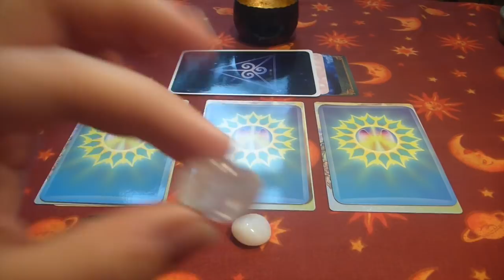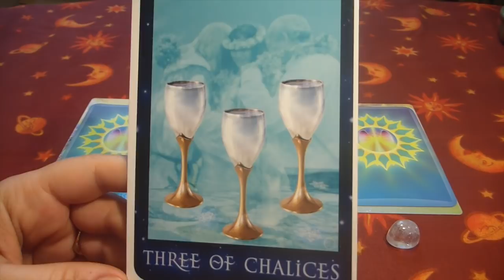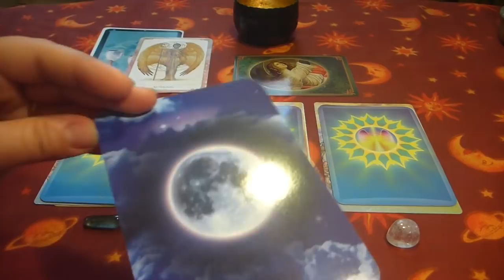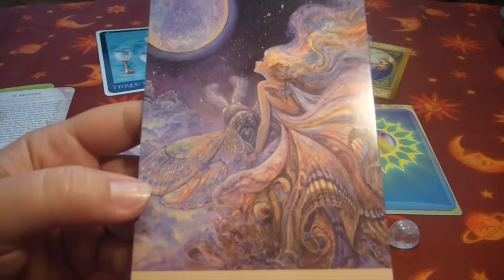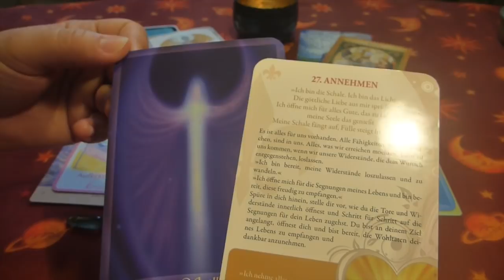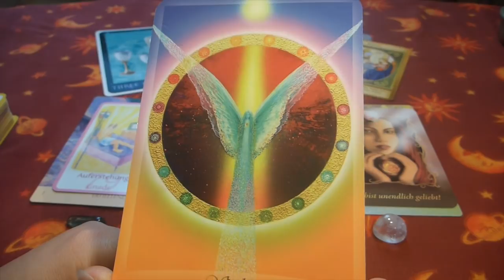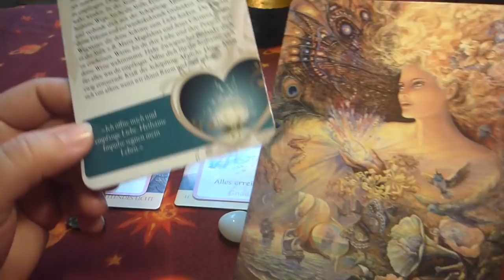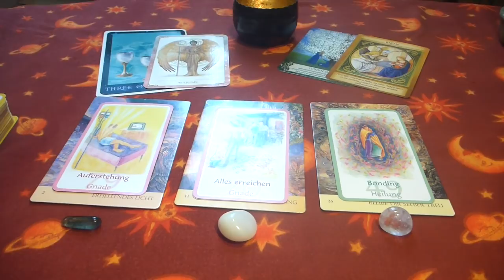Angel-Reading 05.-11.02.18 Laß die Freude wieder einkehren!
Du darfst wieder die Freude und das Beisammensein mit lieben Menschen in dein Leben einladen in dieser Woche. Das wird Dir sehr gut tun: Lachen, Austauschen, Leichtigkeit. Alten Zorn kannst Du nun gut loslassen und vergeben mit der Göttin Nemesis an deiner Seite. Gehe mit gutem Vorbild voran, ganz mutig auf deinem persönlichen Seelenweg! Es ist ein Neustart. Definiere Dich wieder neu! Wo Du persönlich stehst und welche Energien dich unterstützen möchten, kannst Du unter dem Disthen, dem weißen Opal oder dem Bergkristall sehen.

Bei mir kannst du folgendes buchen:
💞  Liebes-Reading,  ✝️ Karma-Reading
👩💻 Arbeits-Reading, 👀  Rundumblick
👵 👴 Ahnen-Reading, 🎥  Video-Reading
🌼  Monats-Reading , 💐 Jahres-Reading
👼  Quanten-Engel-Energie, ✴️ Chakren-Ausgleich
 🔮 Energieübertragungen, 📞 Coachings

Einleitende Musik von Mata Mandir Singh Ardhas Bahee of he Album Peace of Mind,
im Extro Musik von Brenda Mc Morrow Ayodhya Vasi of he Album Ameya